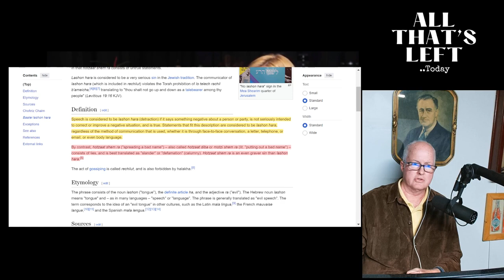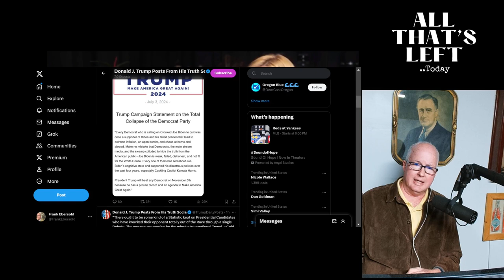Is Ivanka Throwing Shade On Trump?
In this interview that Ivanka just did (that's almost 3 hrs long) she talks about a variety of things but most notably, I think she's throwing shade on Trump.. what do you think?